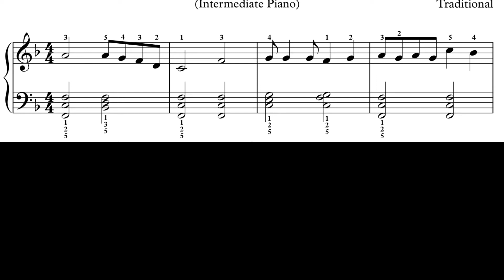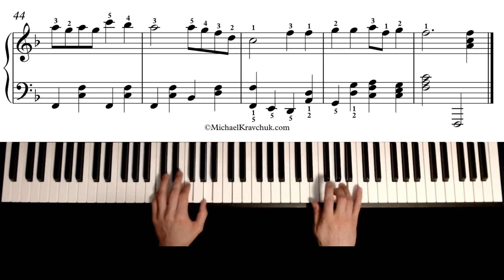Go Tell It On The Mountain - Intermediate Piano Arrangement - Performed by Ivan Lohvin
Go Tell It On The Mountain - Intermediate Piano Arrangement
Performed by Ivan Lohvin